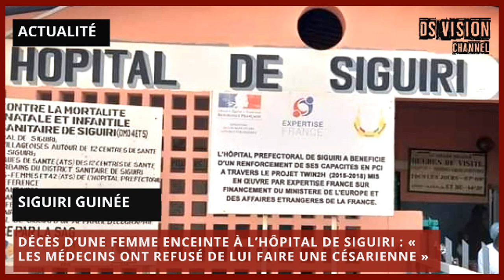DÉCÈS D’UNE FEMME ENCEINTE À L’HÔPITAL DE SIGUIRI « LES MÉDECINS ONT REFUSÉ DE LUI FAIRE UNE CÉSARIE